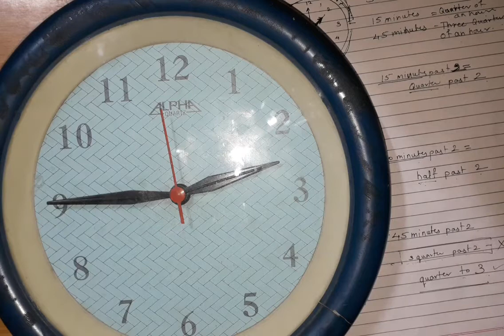Class 4/maths lesson 8 part 2/by Dipa Kulkarni